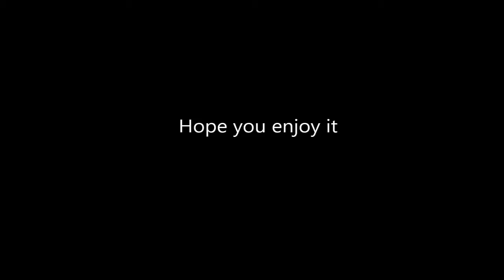Making an portable tool box / Car EDC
Making a car tool box. DIY tool box idea.